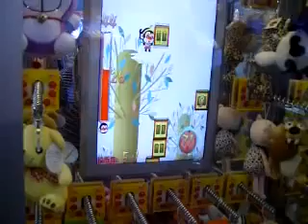Monkey climber www keepvid com